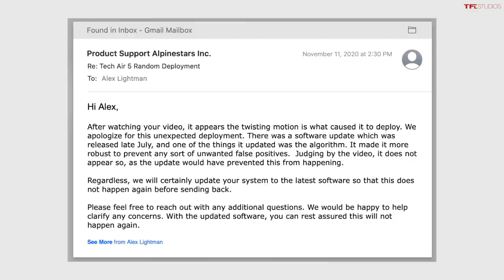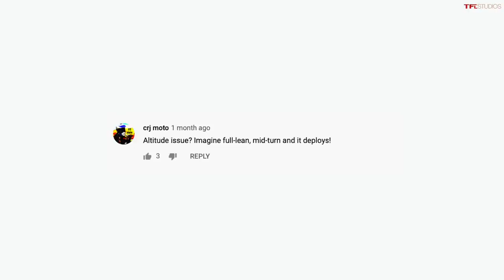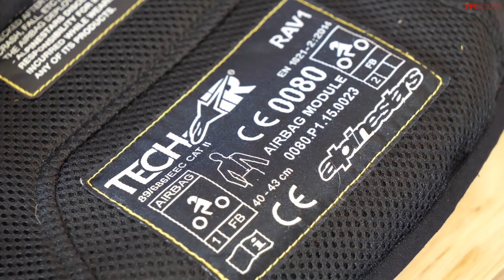My Alpinestars Airbag DEPLOYED On A Ride: Here's Why It Happened And What They're Doing About It!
Go to RiderJustice.com to learn how to Ride Smarter today. Rider Justice champions biker rights—on the road, in the courtroom, and now across the country.

In this video, Alex gives an update to an earlier video he posted about his Alpinestars airbag deploying while he was riding the Triumph Speed Twin motorcycle. The company has since responded, offering an explanation for why it may have gone off despite not getting in an accident and what they did to remedy the situation.